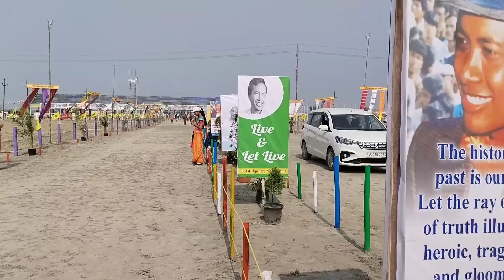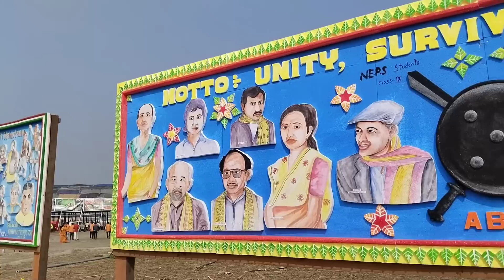55th ABSU Annual conference |At Rowta Bodoland fwthar| 2023